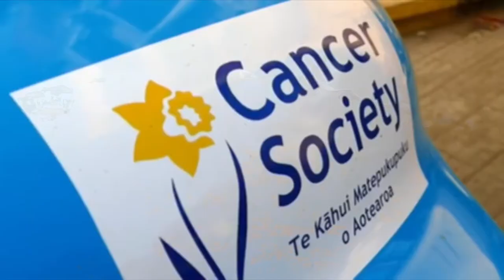Woman drives 10 months, from Aberdeen to Cape Town, in 60-year-old Morris Minor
Laura Morrison’s vehicle, dubbed Charlie, has just arrived back in New Zealand.